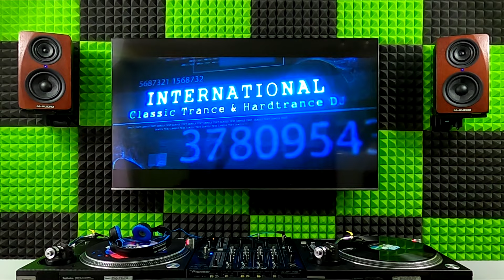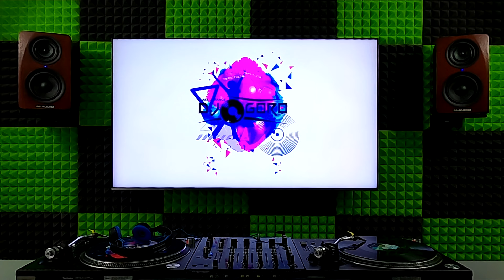The Best Of STEVE MURANO Mixed By DJ Goro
❤️✨ I invite you to watch another video mix 🎥 from "The Best Of ..." series, in which I presented the greatest hits and remixes of the German DJ and producer Steffen Friedrich appearing under an alias STEVE MURANO ❤️✨

♫ TRACKLIST ♫

00:00:00 ❚ 01. Scooter - Shake That! (Steve Murano Remix)
00:05:18 ❚ 02. Steve Murano - Station (Original Mix)
00:09:16 ❚ 03. Avantgarde - Get Down (Again) (Steve Murano Remix)
00:14:13 ❚ 04. Benny Benassi Presents The Biz - Satisfaction (Steve Murano Remix)
00:19:58 ❚ 05. ATB - Long Way Home (Steve Murano Remix)
00:25:32 ❚ 06. Dark Monks - Insane (Steve Murano Vocal Remix)
00:30:44 ❚ 07. Symphonic - Spanish Night (Steve Murano Remix)
00:36:37 ❚ 08. DJ Taylor & Flow - We Are Pussyshavers (Steve Murano Remix)
00:40:11 ❚ 09. The Lost Brothers - Cry Little Sister (I Need U Now) (Steve Murano Remix)
00:46:02 ❚ 10. DJ Yanny Pres. Terraformer - Won't Forget These Days (Steve Murano Remix)
00:50:56 ❚ 11. Montini Experience - My House Is Your House 2002 (Steve Murano Remix)
00:56:33 ❚ 12. Fragrance - Don't Break My Heart (Steve Murano Remix)
01:02:27 ❚ 13. Nivago - I Feel Free (Steve Murano Remix)
01:08:37 ❚ 14. Steve Murano - Passion (Vocal Club Mix)